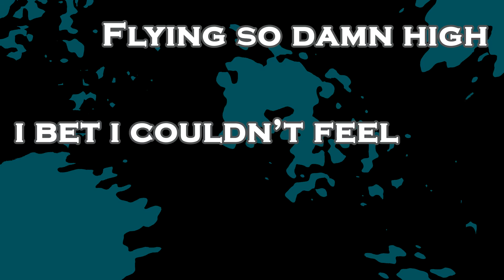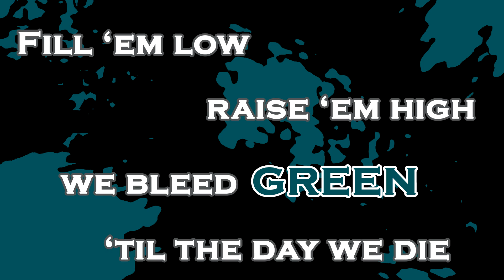We The Champs (Eagles Song) by Matty Mac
In honor of this great city and all of its incredible fans I give you "We The Champs". Philly has been long overdue for a championship and their loyal fans definitely deserve it. Congrats Philly, we the champs!